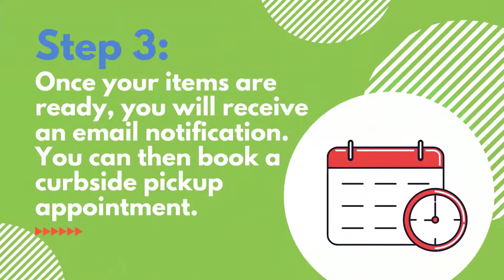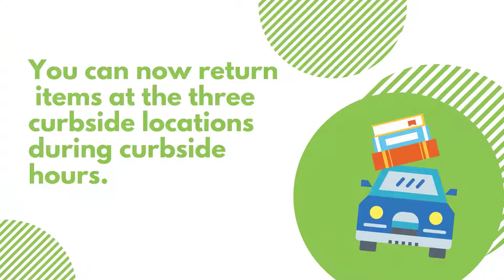Curbside Pickup Update July 23